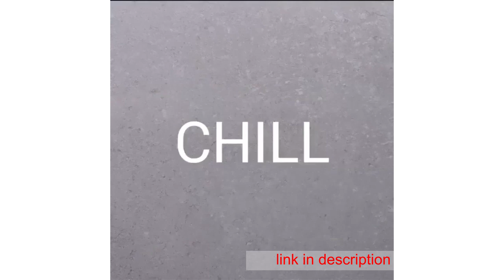Latte Art Skills & icecream recipes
coffee recipe

Hot Kiss coffee.
Ingredients:
1/2 oz. Creeme de Menthe (white) liqueur
1/2 oz. Creeme de Cacao (white) liqueur
1 oz. Whiskey&nbsp;
6 oz. Hot Coffee&nbsp;

Direction:
1. Pour liqueurs and whiskey into Irish coffee glass.&nbsp;
2. Add coffee and stir. Top with whipped cream and garnish with a chocolate covered mint.